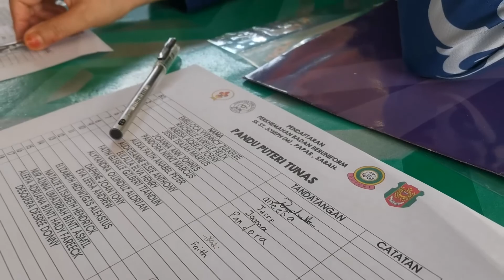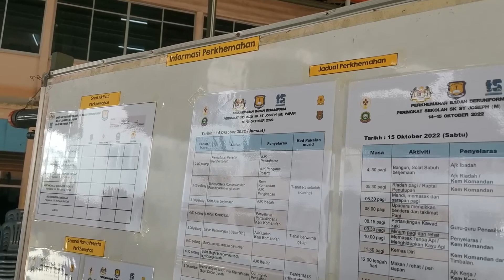PERKHEMAHAN BADAN BERUNIFORM 2022 [SK ST JOSEPH (M) PAPAR] PART 1/3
14-15 OKTOBER 2022